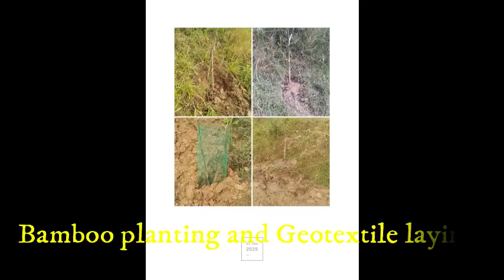Upputhodu Pond Restoration and storm water recharging